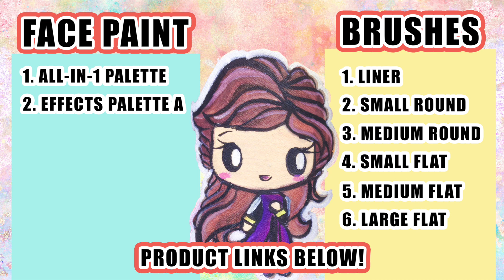How to Draw Cute Anna Frozen 2 | Easy Drawing Tutorial | Step by Step Drawing | Face / Body Painting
Learn to Draw Step by Step a Cute & Easy Drawing of Anna from Frozen 2 using Body Paint!

★ JOIN Our Weekly Challenge Giveaway & Win Yourself a One Stroke Paint

★ Fun, Cute & Easy Drawing Tutorial Videos for Beginners

★ Easy Drawing Ideas & How to Draw Cute Things like Cartoon Characters, Comic Characters, Movie Characters, Animals, Food, Plants & More!